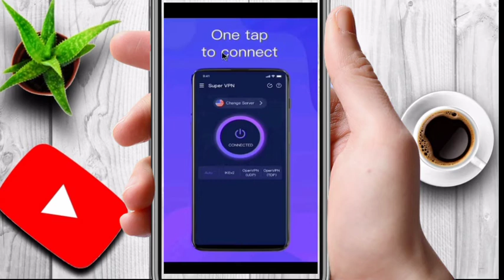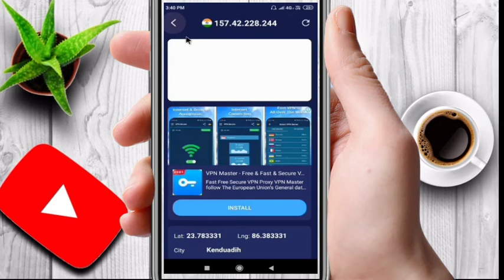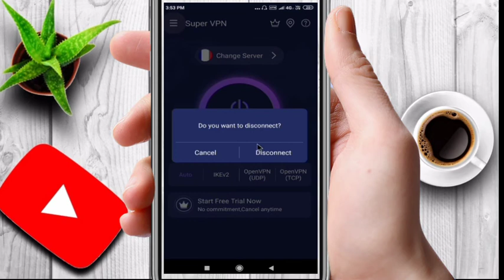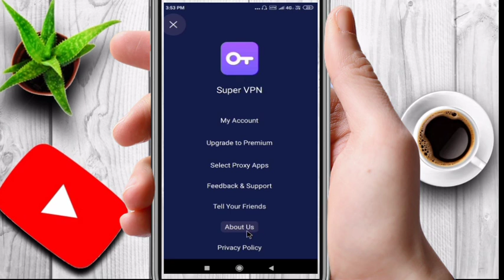Super Vpn Kaise Use Kare | Super Vpn Kaise Chalaye | Super Vpn App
Dotso  is video me Maine  Aapko Ye Bataya Hai ki Super Vpn App Kaise Use Kare Ummeed  Hai Apko Ye Video Bahut  Pasand  Aayega Thank You so much……

Queries Solved
1) super vpn app uses
2) super vpn kaise connect karte hain
3) super vpn kaise use kare projector
4) super vpn ka matlab kya hota hai
5) vpn kaise use kare
6) vpn kaise connect kare
7) super vpn kaise use kare whatsapp
8) how to use super vpn app
9) how to use super free vpn
10) super vpn free vpn client review